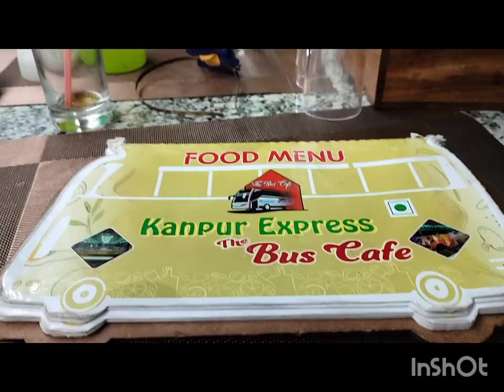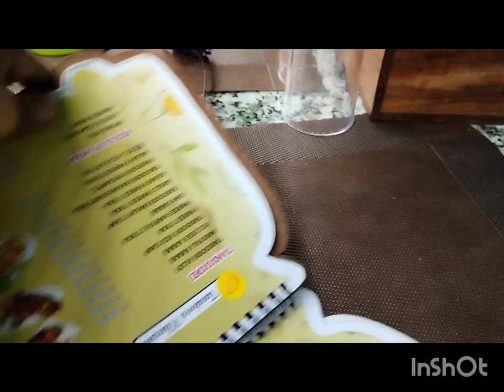Unique Bus Restaurant